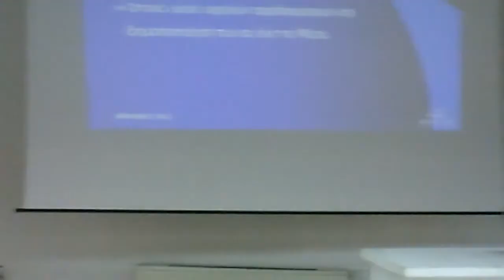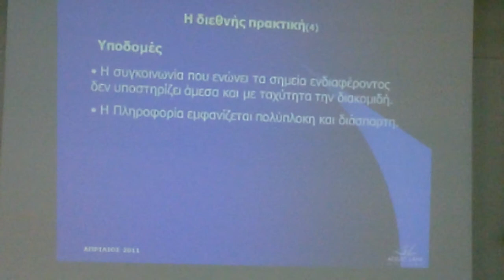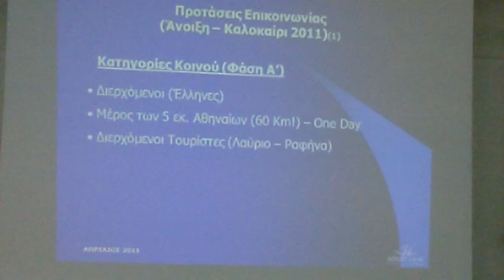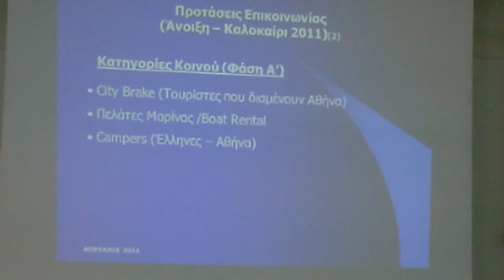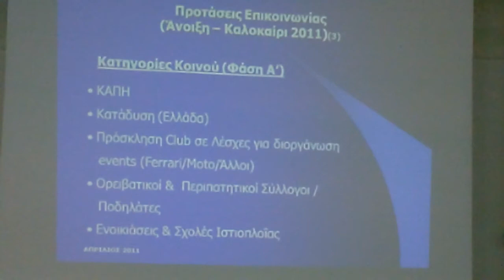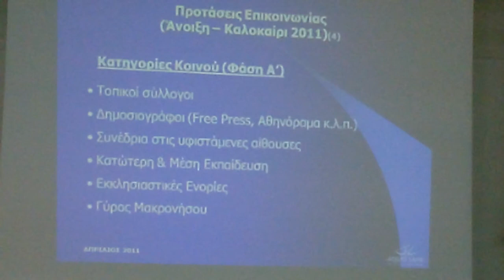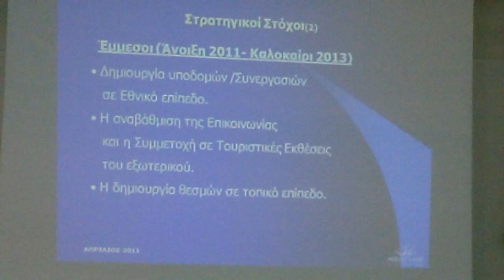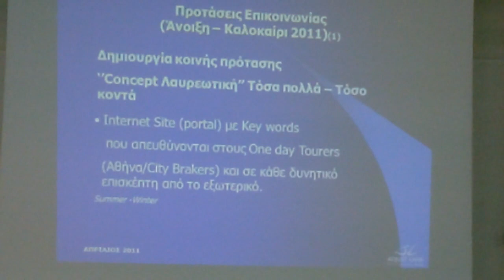Τουριστική προβολή & Ανάπτυξη Δήμου Λαυρεωτικής 4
| Ως "σχέδιο ελπίδας" μπορεί να χαρακτηριστεί η εκδήλωση για την Τουριστική προβολή και Ανάπτυξη του Δήμου Λαυρεωτικής που οργανώθηκε την περασμένη Τετάρτη 15/06/11 στο Μηχανουργείο Λαυρίου.
Ένα σχέδιο που με σωστή οργάνωση και δουλειά μπορεί να πετύχει και να αλλάξει σύντομα την μορφή και την εικόνα του Δήμου μας προς το καλύτερο!